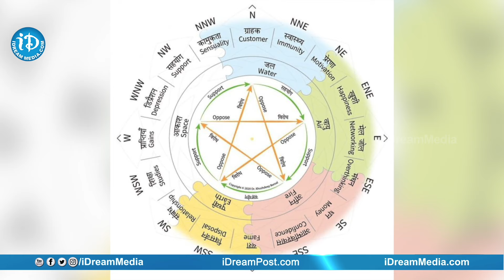రోలు, రోకలి విషయంలో ఈ వాస్తు నియమాలు.. పట్టించుకోకపోతే ఇక అంతే! | Kavya Vastu Shastram | iDream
Anchor Kavya .

Get weekly, monthly predictions for your zodiac sign and more on iDream Devotional.